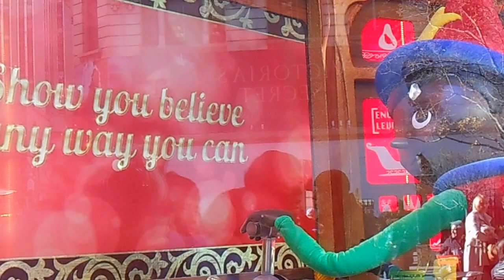Macy's Holiday Windows 2016- 1 (12-4-16)